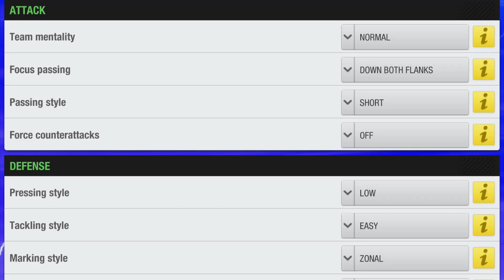Top Eleven - Be a Football Manager 3D Gameplay 2024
• Top Eleven 2024 Gameplay
• Top Eleven 3D 2024

^^ Enjoy ^^